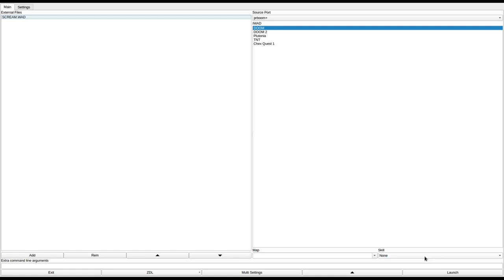DOOM 1 - SCREAM.WAD (dmscream.zip)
added to the "Hall of Shame" for awful cyberdemon placements and not even giving you enough ammo to kill both of them, not to mention the spider mastermind.
called "Scream Blood" in the /idgames FTP.
created by Derek Peterson on July 22nd, 1994.
from the .txt file included with the WAD:
"Go around killing everything insight, you must battle imps, sergants, soldiers, Barons from Hell, the Robo Dudes, and last but not least, Spider Demon! (Look for Two Secret Rooms! These are good if you're playing Deathmatch and you need to hide on your enemy.)"